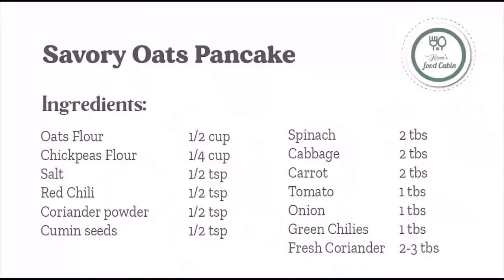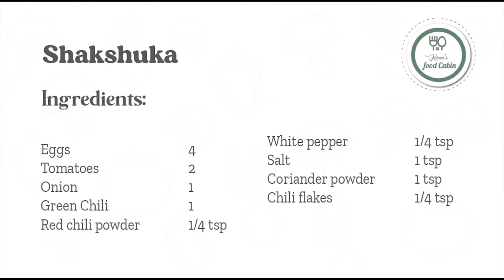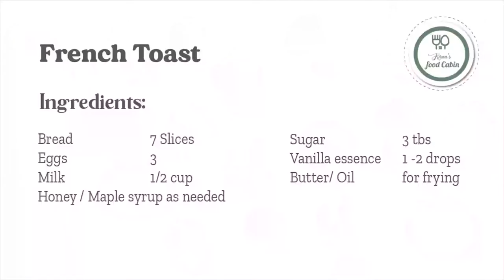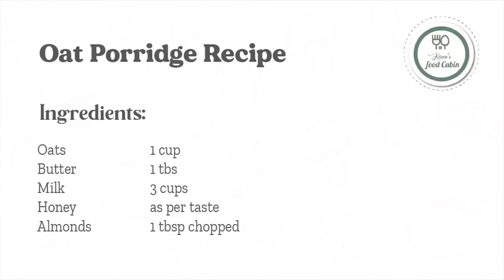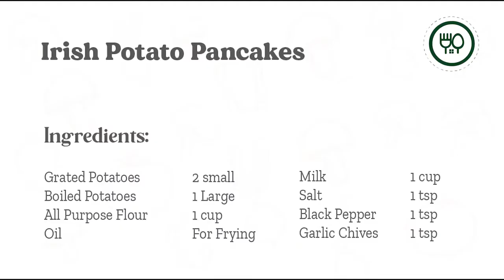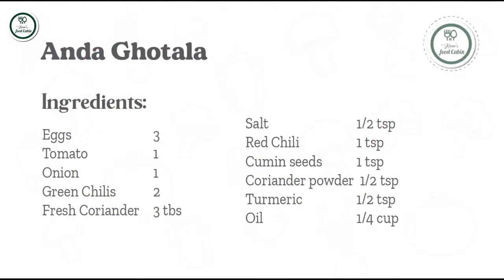Top 7 Simple Yet Easy Breakfast recipes | By Kiran's Food Cabin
Kiran's Food Cabin Presents you 7 Simple yet easy Breakfasts recipes from all over the world.

Join our growing community for new videos on every Monday, Wednesday & Friday.